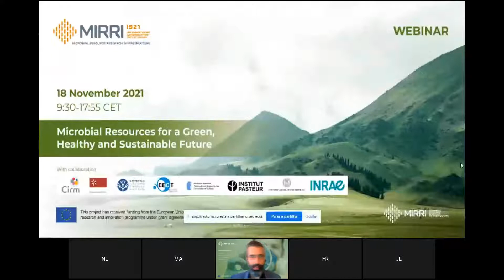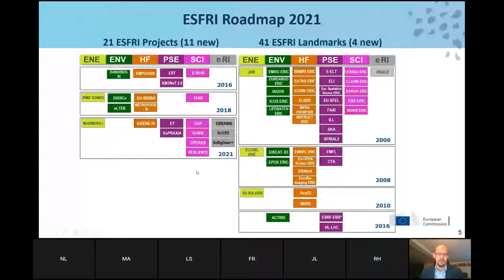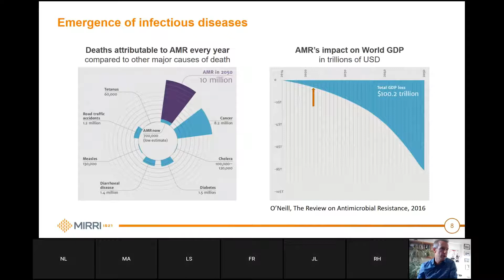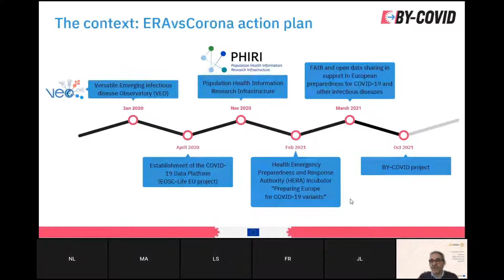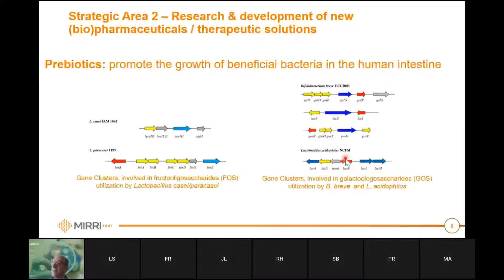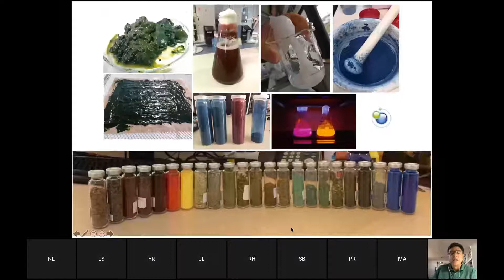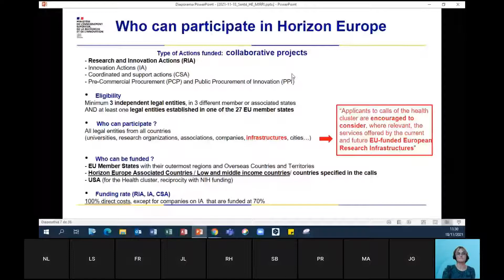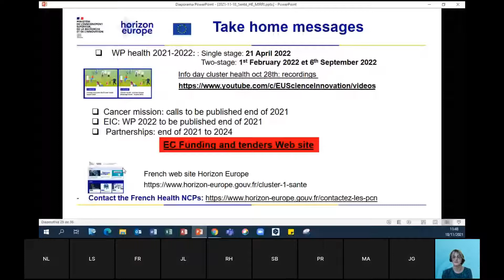ISMIRRI21 MIRRI Webinar 1 Microbial resources for a green, healthy and sustainable future – Part 1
MIRRI is capable of enabling and supporting the development of innovative solutions by scientific and entrepreneurial communities in Europe and beyond. In this webinar, participants learnt about MIRRI’s SRIA and how it anticipates future research, innovation and market trends/opportunities in its seven strategic areas.

For each area, the capacities of MIRRI and its partner organisations were evidenced through concrete examples, including projects and success stories. Opportunities for future collaboration between participants and MIRRI were explored, including the mapping of funding opportunities that are available under the Horizon Europe clusters on Health, and on Food, Bioeconomy, Natural Resources, Agriculture and Environment.